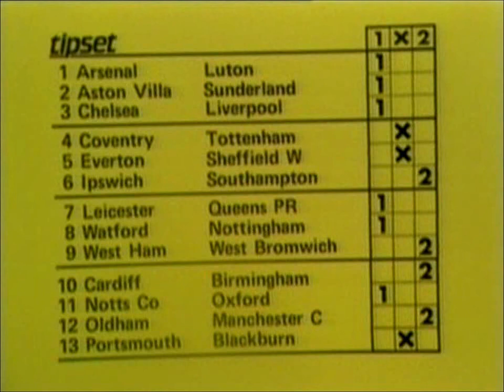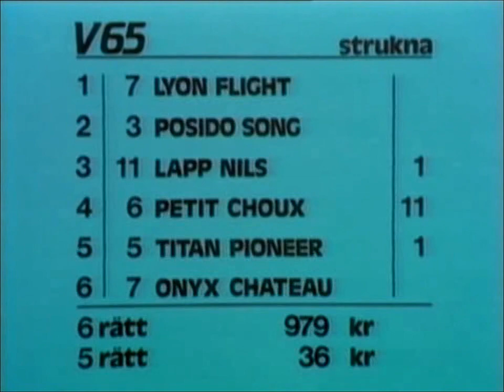Aktuellt 1984-12-01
Aktuellts 18-sändning i TV1 den 1 december 1984.
Nyhetsuppläsare är Gösta Spjuth och Jan Lorentzon.
Av upphovsrättsskäl är ett slalominslag nedkortat.